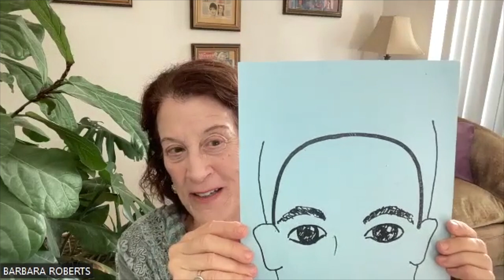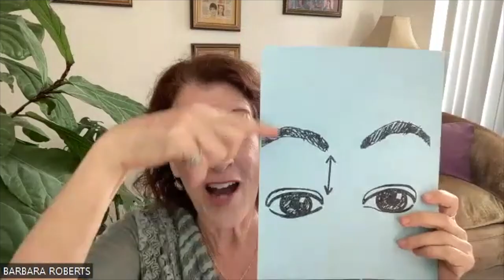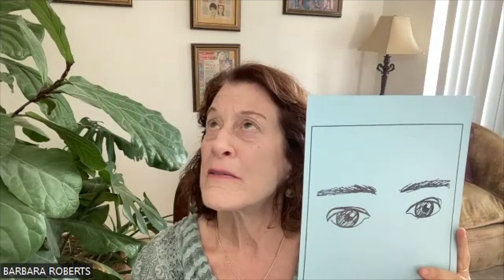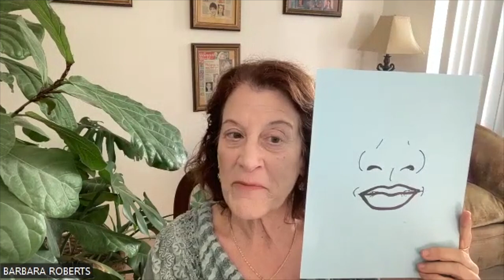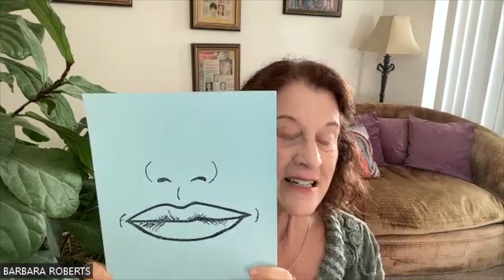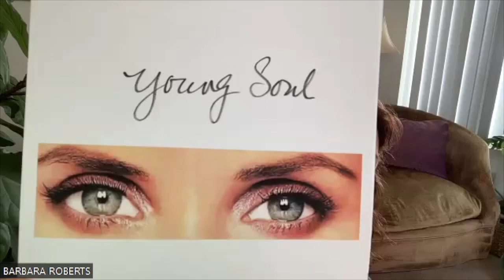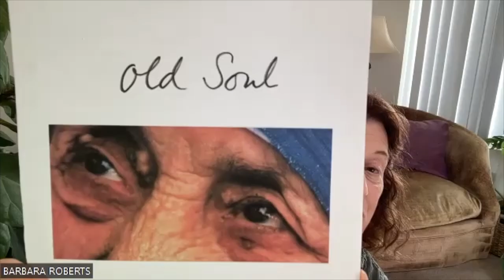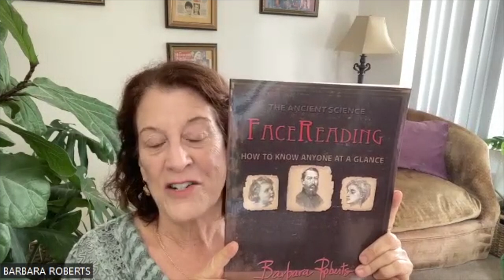How to Read Faces with Barbara Roberts | The Wisdom of Jacob’s Ladder EP28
Barbara Roberts has appeared as a Guest on 75 national/local TV and Radio Shows including Hallmark, TYRA, NBC News, and  InSide San Diego. Her youtube.com channel has 2 million views. In her 35 years doing Face Reading, she has read over 15,000 people’s faces in 500 Classes. Barbara background combines her work in clinical medical research (She was co-winner of the Hewing Medical Award for Research (UCSD) with her 50 years of daily meditation and interest in Holistic Healing.

 Books-
“Life After Breath”
“The Wisdom of Jacob’s Ladder

Music Creds:
Marc Corominas from Pixabay
REDproductions from Pixabay